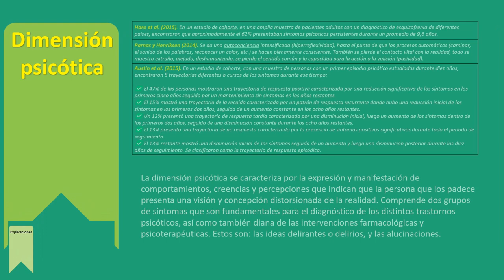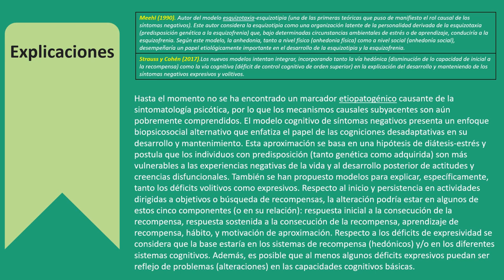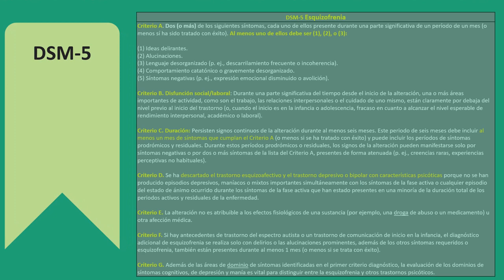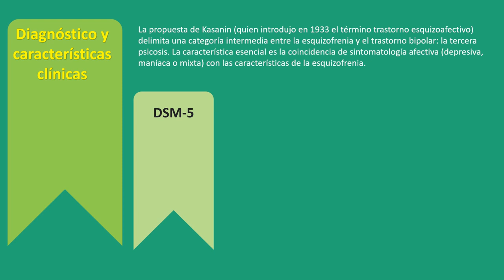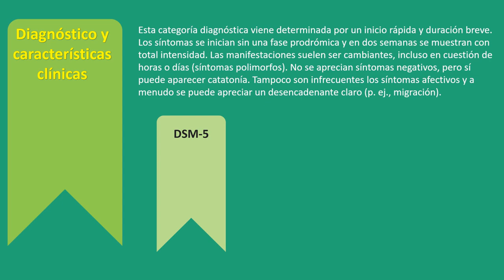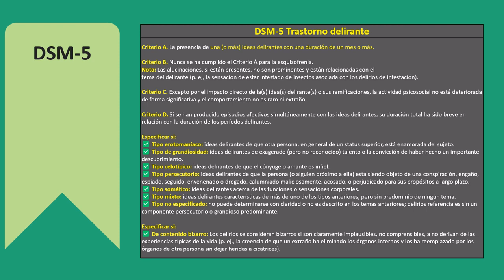El espectro de la esquizofrenia y otros trastornos psicóticos